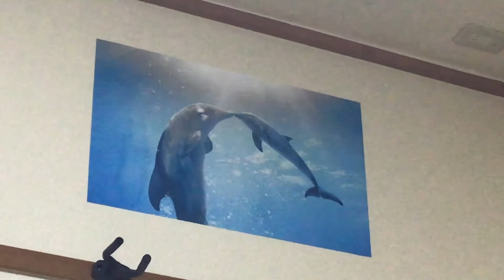誕生日 弾き語ってみた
誕生日のお祝いに何度も歌わせて（アップさせて）頂いていますが

誕生日の日に歌う　だけじゃとても勿体ない歌　です☆

「何の為に自分は生まれてきたのだろう」

そんな風に感じること　みんなあるのでは無いでしょうか？

失敗ばかりしてる自分

人と比べたり
力も何も持ってない　と自分を卑下する

自分なんて生きてる価値がない
自分が嫌い
辛いばかり

自分が嫌いで　自分を認められなくて　自分が信じられなくて

そんな事ばかり　感じてしまうことも　時にはあるかも知れません

そんな時にはこの歌を

誕生日（熊木杏里）

ありがとう　理由は何もないんだよ
あなたという人が　いることで　いいんだよ

誕生日のことは　覚えていますか？
ろうそくのにおい　胸にためた

あなたのことを　お祝いしましょう
あなたである京都　明日のために

生きてきたようで　生かされてる
そんな私であって　あなたである

おめでとう
今日まで　辿りついたんだよ
辛いことの方が　よくあるけれど

ありがとう
理由は何もないんだよ
あなたという人がいることで　いいんだよ

もらったものを　覚えていますか？
形ないものも　ありました

特別ではないものが　特別になって
あなたを幸せに　したこともあったでしょう

何もできない　なんてことは
私にもないし　あなたにもない

おめでとう
奇跡があなた　なんだよ
暗闇に灯ってる　火のように

ありがとう
手のひら　合わせられるのは
あなたがこうしてここにいるから　なんだよ

おめでとう
今日まで辿りついたんだよ
思い出がまたひとつ　増えました

ありがとう
理由はなにもないんだよ

お聴き苦しくて申し訳ありません
聴いてくださりありがとうございます